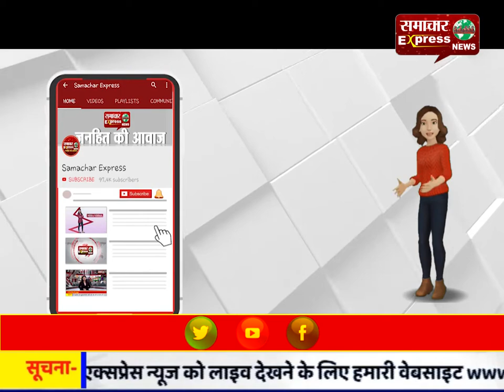गन्ना किसानों ने सीएम मनोहरलाल के आश्वासन पर समाप्त किया धरना